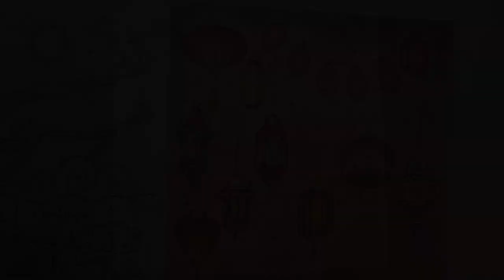Coloring: Chinese Lanterns | Meine Reise Durch Asien Coloring book by Rita Berman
I used these pencils and their combinations:
Prismacolor: 140, 943, 1031, 1011, 914, 922, 926, 921, 1005, 901, 930, 942, 947
Faber-Castell: 130, 219, 225, 278, 157

✏️ ART SUPPLIES I USE:
Meine Reise durch Asien Coloring book by Rita Berman